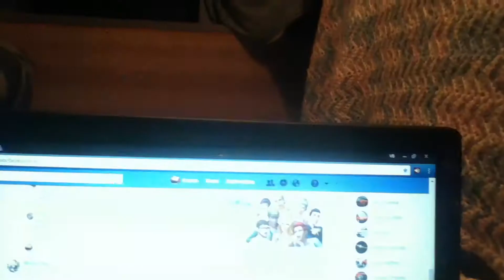11/04/2017: Eating a Halloween Kit-Kat